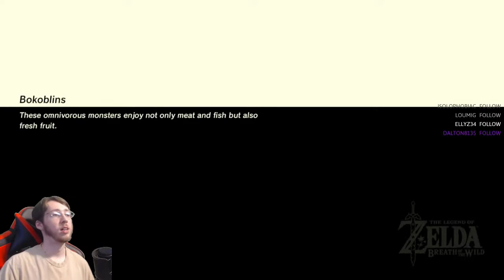Clue To The Timeline: Skystream: LoZ Breath of the Wild #9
Wanna try the game for yourself, find it here: Get Yourself A Switch Then Ya Fool!